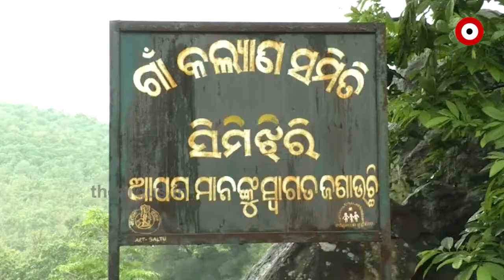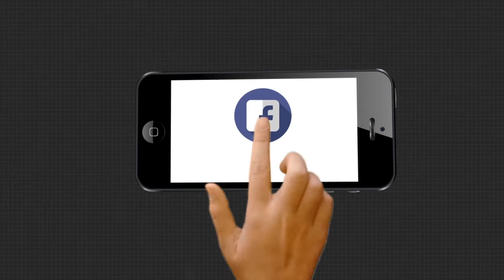ବିକାଶ ଏଠି ଅପହଞ୍ଚ.....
ବିକାଶ ଏଠି ଅପହଞ୍ଚ...ବାସ୍ତବିକ ବିକାଶର ଅର୍ଥ କଣ ଏମାନଙ୍କୁ ଅଜଣା. କାହିଁନା ସମସ୍ତ ମୌଳିକ ସୁବିଧାରୁ ବଞ୍ଚିତ ଏହି ଅଞ୍ଚଳର ବାସିନ୍ଦା... ରାସ୍ତା, ପାଣି, ବିଜୁଳି, ଶିକ୍ଷା, ସ୍ୱାସ୍ଥ୍ୟ ଏ ସମସ୍ତ ସେବାରୁ ବଂଚିତ ଏମାନେ.